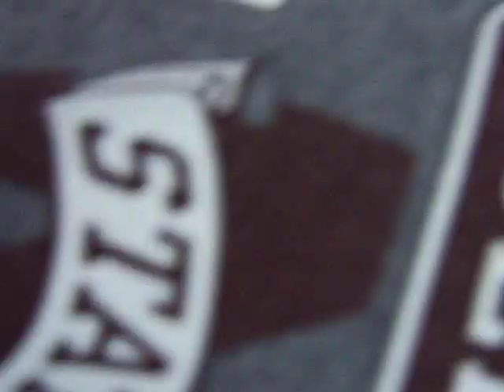Mississippi State Arkansas 2008 football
Msu score to go up by ten in the 4th